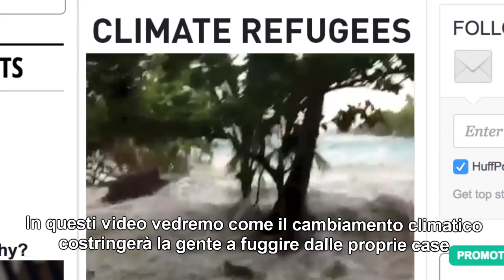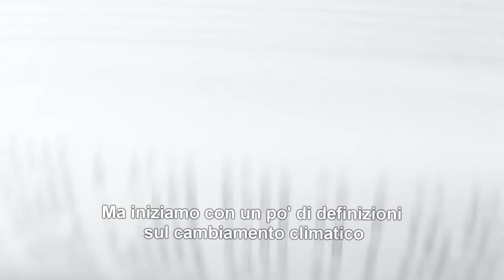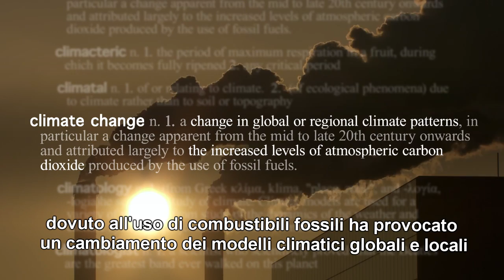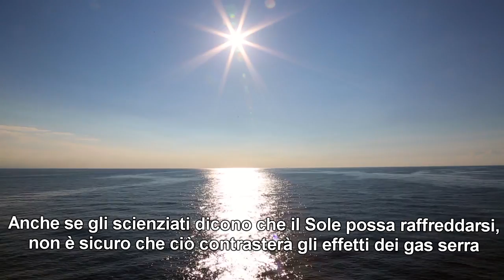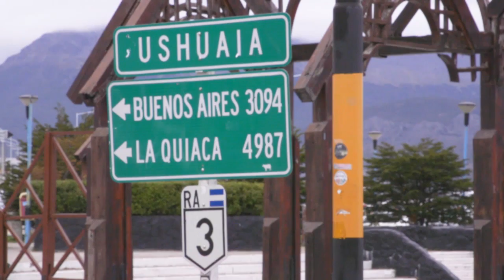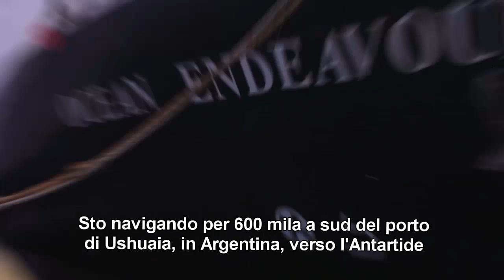Perché il cambiamento climatico in Antartide non è solo una questione della politica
Il cambiamento climatico - che parte soprattutto dall'Antartide, dove ci sono il 90% dei ghiacciai di tutto il mondo - non è solo una questione della politica, ma tutti possono e devono fare qualcosa. Il primo episodio di "End of the Earth", reportage della giornalista di HuffPost Uk Lucy Sherriff.

Guarda anche: "Blue Planet 2: con la plastica stiamo distruggendo gli oceani"